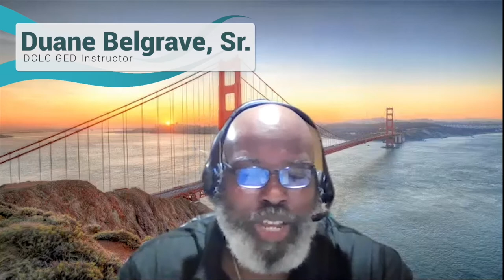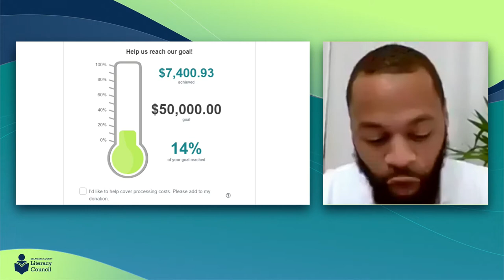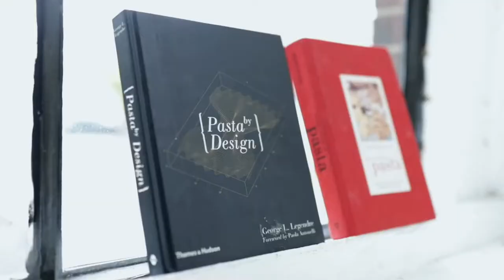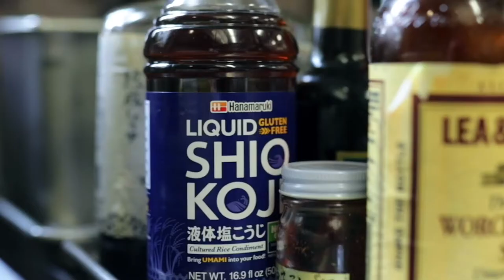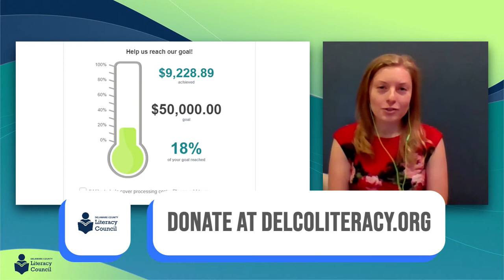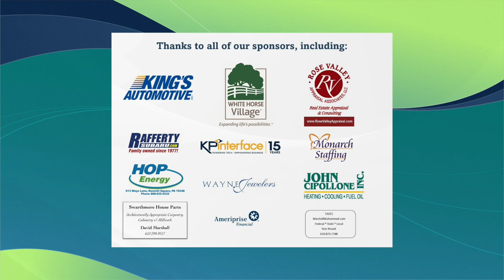Replay of 2021 Expert Academy Telethon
The Expert Academy Telethon originally aired on October 20, 2021. This innovative fundraiser features workshops from high-powered experts in singing, cooking, and writing for TV and supports free literacy services for local adults.